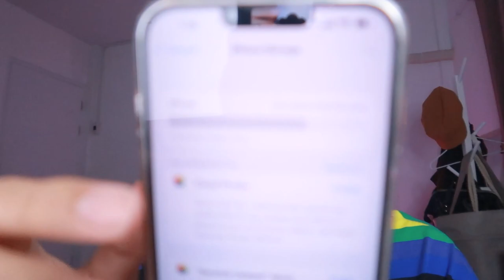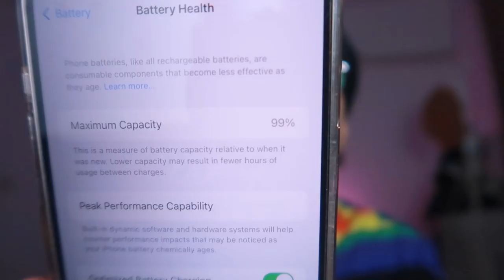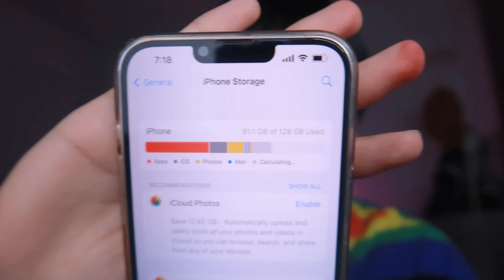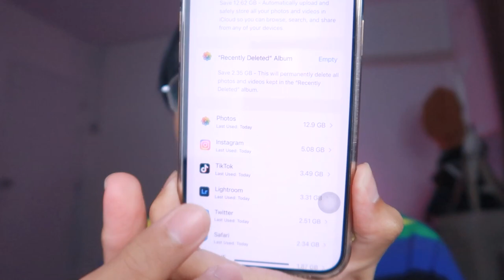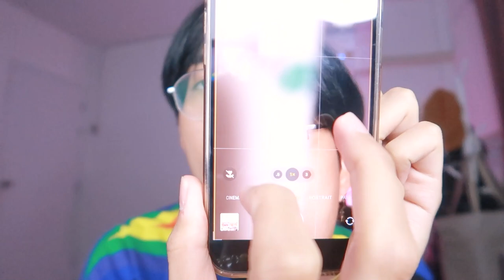IPhone 13 ep.14 🗓️ อัปเดตใช้มาแล้วครึ่งปีเป็นไงบ้าง | nusyeon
อัปเดตกันดีกว่า ใช้ Iphone 13 มาแล้วครึ่งปีกว่า เป็นอย่างไรบ้างง ?